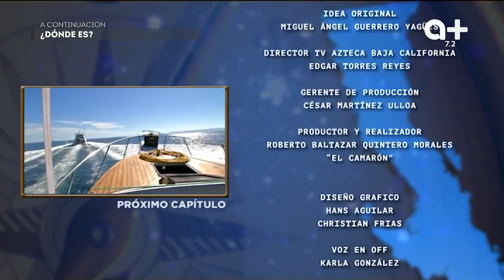Seguimos navegando en busca de nuestra especímen tan especial. ¡No te lo pierdas! | Expedición Baja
Nuestra aventura aún no termina. ¿Quiere saber cómo nos fue en el agua? ¡Quédate con nosotros!

Te esperamos los sábados a las 5:30 p.m. 👉 Ve la transmisión de a+ en vivo y gratis